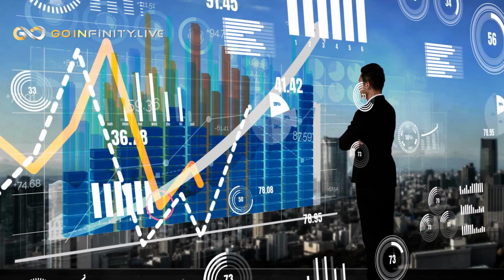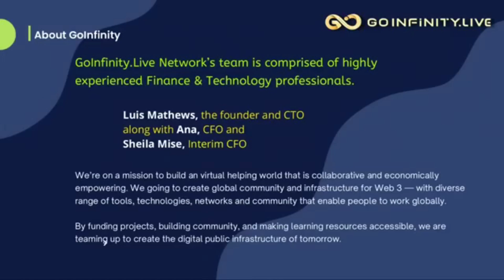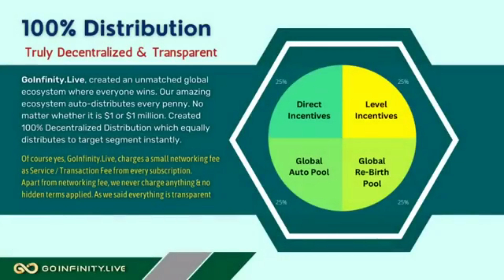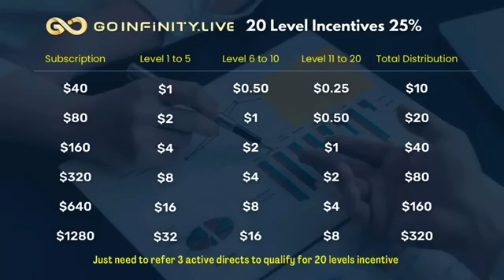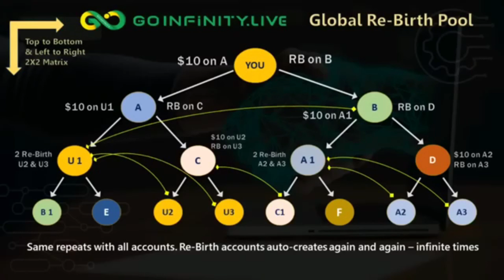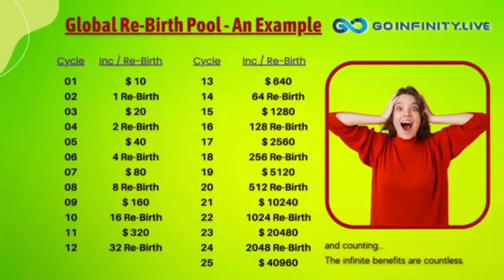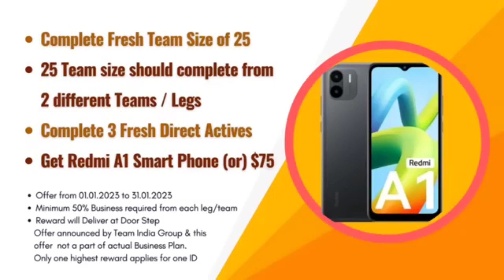Tallwin Life Leaders Big Update | Get Dual Auto Pool with Salary | 🔥 Top Trending Plan of 2023 🔥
Worlds #1 Legally Registered Crowd Funding Auto Pool Plan

Dear Leaders, 1st Time in Auto Pool Plan History.

Get Salary every month with Dual Auto Pools.

Call/WhatsApp -

अधिक जानकारी के लिए मेरा ब्लॉग को विजिट कीजिये:-

साथियो आ गया है , 2023 का सबसे भरोसेमंद  और बेहतरीन ऑटोपूल प्लान ♾️  ➡ Goinfinity.Live  ♾️  साथियो यकीन मानना  यह आपके लिए लाइफ -चेंचिंग प्रोजेक्ट  हो  सकता है ! प्रोजेक्ट US BASE  इंटरनेशनल है , 100% डिसेंट्रलाइज, और ट्रांस्पेरेंट है !  साथियो इंडिया के अलावा दूसरे देश भी अभी खाली है , इस बिज़नेस में बड़ी इनकम करने का मौका 100% है ! साथियो जीवन में लाइफ टाइम का फ़ायदा तब मिलता है, जब आप किसी प्रोजेक्ट में राइट टाइम पर एंट्री करते है और Goinfinity.Live ♾️🔹बिलकुल शुरुआती दौर में है !

➡राइट टाइम है     ♾️🎯
➡राइट डिसिशन है ♾️🎯

No more Waiting for Withdrawals.

Yes. You seen right. Have you ever faced issues while withdraw your funds in any concept. No more worries. Welcome to GoInfinity.Live Auto Pilot Concept and enjoy Instant Withdrawals for 24/7
Yes. 100% Instant Withdrawals. No Admin & No request mails to company.

अब  निकासी के लिए और इंतजार नहीं

हां। आपने सही देखा है।  क्या आपने कभी किसी कांसेप्ट में अपना फंड निकालते समय समस्याओं का सामना किया है। अब कोई चिंता नहीं। GoInfinity.Live  में आपका स्वागत है। ऑटो पायलट प्लेटफार्म है और 24/7 के लिए तत्काल विथड्रॉ  का आनंद लें।

हां। 100% तत्काल निकासी। कोई एडमिन नहीं और आप का पैसा लेनेके लिए कंपनी को कोई मेल भेजनेका जरुरत नहीं है।
GoInfinity.Live  में आपका स्वागत है।

केवल  42$ में पिंक पूल इनकम  7 लाख और ग्लोबल रि -बिर्थ पूल इनकम 68 लाख टोटल  ↪️ 75 लाख  की  पूल इनकम प्राप्त  कर सकते है !  इसमें ID लगाकर  छोड़ भी देंगे  तो आप यहाँ से करोडो रूपये कमा सकते है ! सिस्टम डिसेंट्रलाइज़  होने कि वजह से आप यहाँ आधी रात को भी अपना फण्ड विथ्रोल करेंगे तो यहाँ पर  विथ्रोल तुरंत सेकंड में  आपको मिलता है !

🔹  ➡JOINING AMNT ➡ 🔹

{1} ALFA 🔷 42$ में = 8190$
INR में ♾️👉🏻 7,00,000 रुपये

{2}  BETA 🔷84$ मे  = 16380$
INR में ♾️👉🏻14,25,000 रुपये

{3} GAMA 🔷 168$ में = 32760$
INR में ♾️👉🏻28,50,000/- रुपये

{4} DELTA 🔷 320$ मे = 65520$
INR  में ♾️👉🏻 55,00,000/- रुपये*

{5} EPSILON 🔷 640$ में  = 1,31,040$
INR में ♾️👉🏻 1,15,31,520/- रुपये

{6} ZETA 🔷 1320$ में  = 2,62,080$
INR में ♾️👉🏻 2,30,60,000/- रुपये

🔺 GoInfinity.Live income🔺👇

♦️ ➡  डायरेक्ट इनकम - 25%

♦️ ➡ लेवल इनकम -25% - 20 लेवल तक

♦️ ➡ यूनिवर्सल पिंक पूल इनकम -25%

♦️➡ यूनिवर्सल पर्पल पूल इनकम - 25%

GOINFITY.LIVE♾️♾️ ↪️ प्लान 🌏दुनिया का एक अद्भुत प्लान क्यों है। आइए जानते हैं👇

➡️ No Company
➡️ No MD, CMD
➡️ No Office
➡️ 💯% Decentralized system
➡️ No Editable Plan
➡️ No Deletable Plan
➡️ No Changeable plan
➡️ 100% Secure system
➡️ No Pair matching
➡️ No Leg maintain
➡️ No BV, PV matching
➡️ 100% Distribution
➡️ Non working income
➡️ Within 1 Second Payout ( P2P Wallet Transactions)
➡️ No Liability
➡️ No Risk

tallwin life
pearl vine international
pearlvine international login
pearlvine wallet
pearlvine update
pearlvine kya hai
pearlvine digital wallet
pearlvine new update
pvc meta
pvcmeta.io
pvc meta token
pvc meta coin price
pvc meta farming
pvc meta kya hai
forsage plan
forsage.io
forsage kya hai
forsage busd
forsage real or fake
forsage id
forsage login
tallwin life plan
tallwin life
tallwin life auto pool
tallwin life founder
tallwinlife com
tallwinlife
tallwin life kya hai
tallwin life 2.0
tallwin life login
tallwin life 2.0 plan
tallwin life pdf
tallwin life md
top network marketing companies
estore india
estoreindia
estore india news
estore india owner
estore india plan
estore india company
mlm plan
mlm business plan
best network marketing company in india